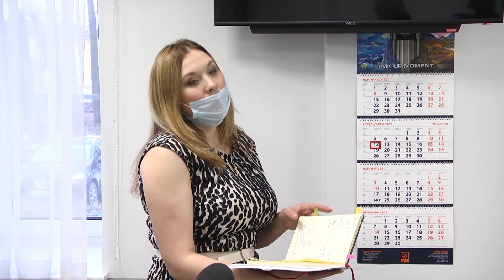Маски никто не отменял!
Маски никто не отменял. Глава города дал поручение усилить контроль за соблюдением масочного режимы, который введён на территории России, в том числе и Полевском, чуть больше года назад. Не смотря ни снижение заболеваемости КОВИД-19, вирус все еще циркулирует среди населения, а это значит опасность может подстерегать человека в любом общественном месте и здесь самое простое, надеть маску. Именно об использовании средств индивидуальной защиты сегодня говорили и на заседании штаба по профилактике коронавируса, что еще стало поводом для встречи смотрите прямо сейчас.